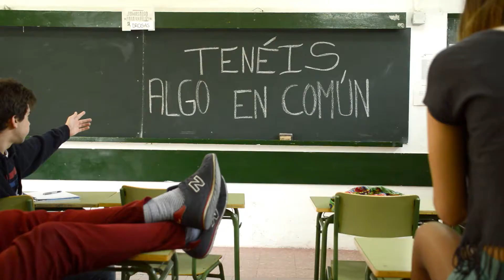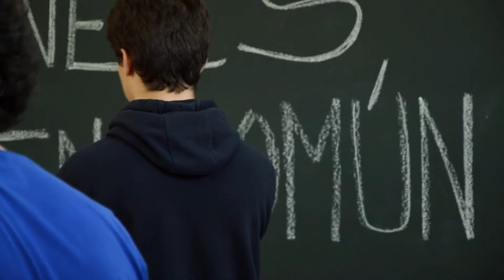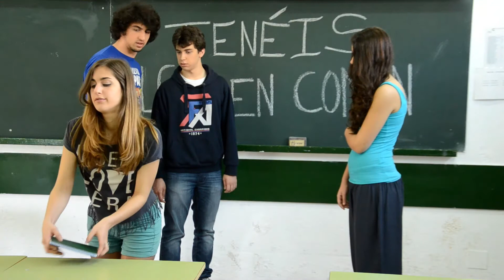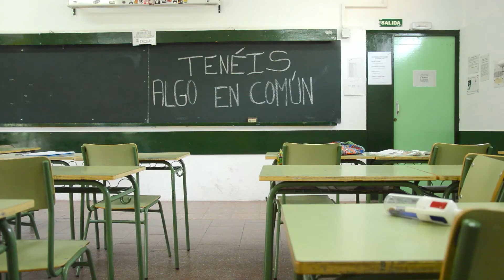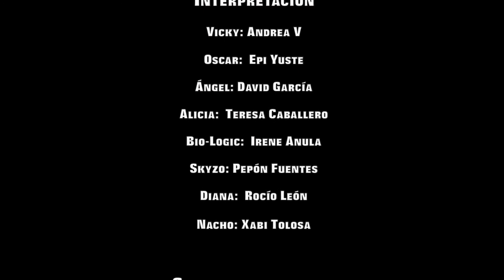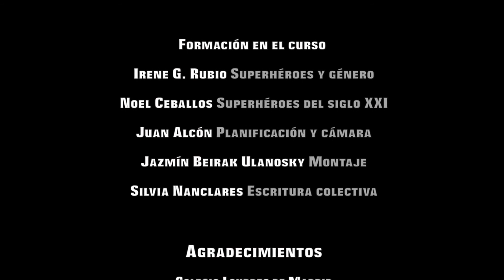Mi vida como superhéroe (T1 - Cap.1)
Cuatro jóvenes descubren tener poderes y son transportados a una realidad paralela en la que, aparentemente, no hay nadie. Allí, tendrán que aprender a sobrevivir como grupo para poder volver y enfrentarse a quién les ha borrado de la existencia. Esta webserie ha sido creada por un grupo de alumnos de entre 15 y 18 años.